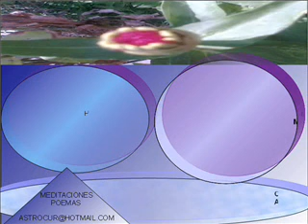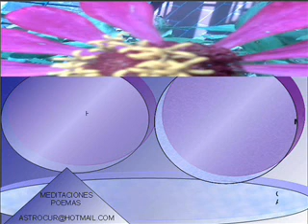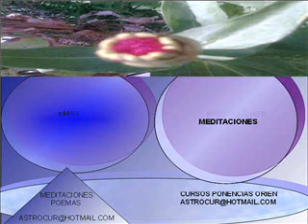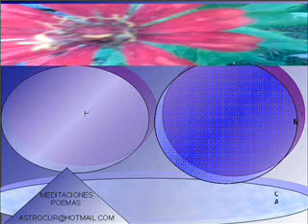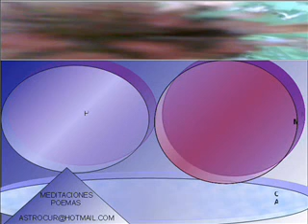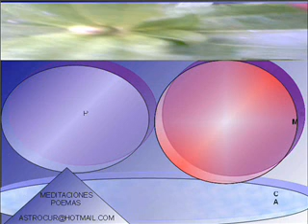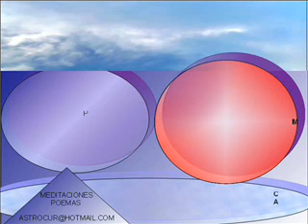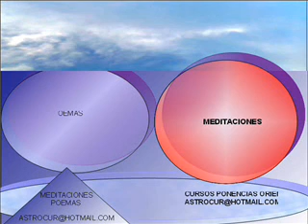poema ella es como una flor roja